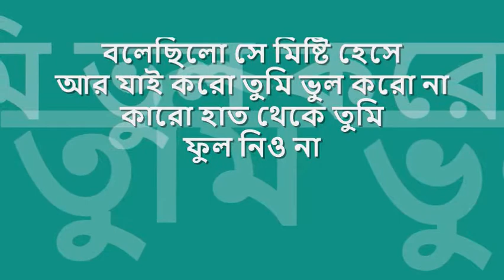bolechhilo se mishti hese | বেবি নাজনীন : : সারগাম stereo digital OST from CD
forever college classics : : বলেছিলো সে মিষ্টি হেসে

title: বলেছিলো সে মিষ্টি হেসে, genre: বাংলা আধুনিক, artist: বেবি নাজনীন, lyric: আব্দুল হাই আল হাদী, tune:  মাকসুদ জামিল মিন্টু, album: আধুনিক বাংলা গান, label: সারগাম